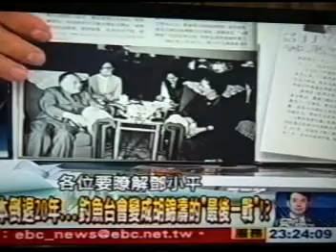MERITOCRACY,NOT DEMOCRACY -- UNDERSTAND THE CHINESE LEADERSHIP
How China survived many of her crises in the recent years with tough decision from the top leaders?  It's all in how tough leaders are picked.  Deng Xiao Ping actually picked his two-generation of successors, Jiang and Hu!

A analysis on how the Sino-Japan conflict on the Fishing Island will be handled by Hu Jing Tao.